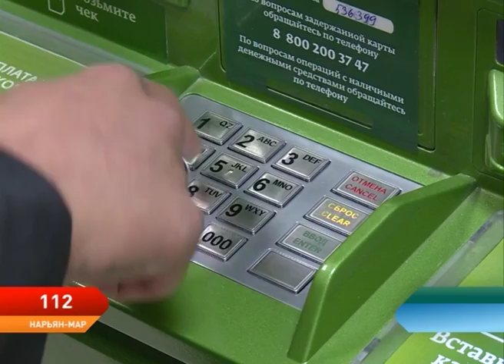Программа 112. Выпуск от 27.02.2018